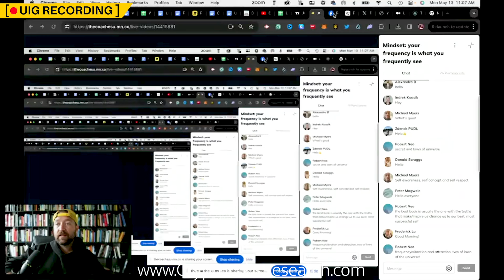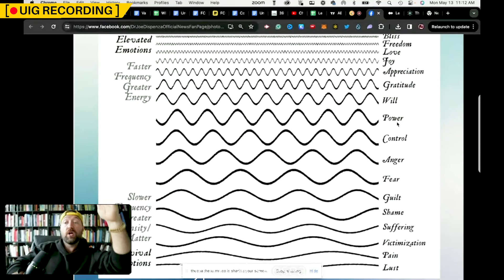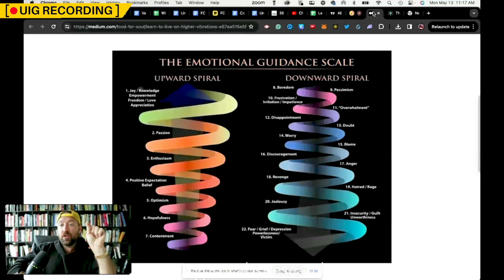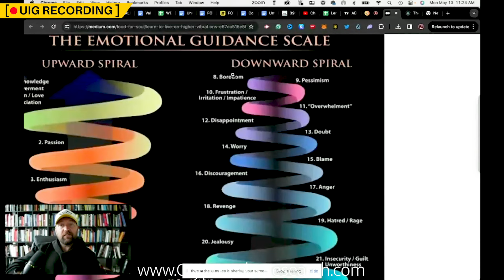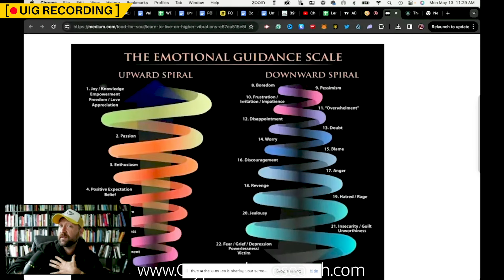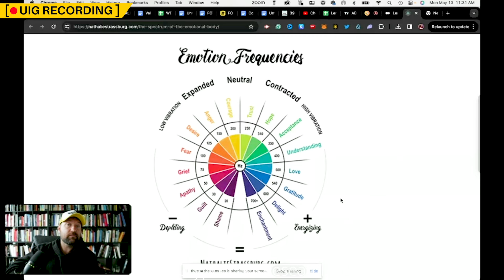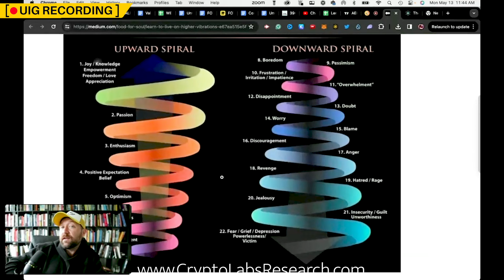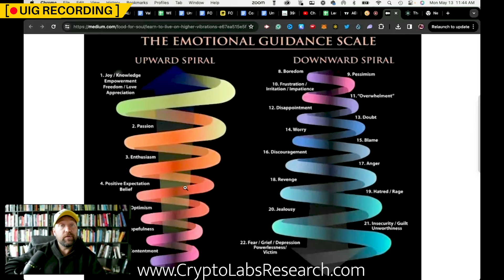Investor Mindset Call Replay: Frequency and Energy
👉Join The Underdog Investor Group and let's get you into the DeFi Passive Income Investor Game!

Chapters:
00:00:00 - The Importance of Alignment
00:06:22 - The Concept of Frequency
00:12:15 - Practical Approach to Getting Results
00:17:43 - The Power of Being in a Good Mood
00:23:36 - Finding Joy and Rising Above Negative Emotions
00:28:51 - Moving Energy and Increasing Energy Levels
00:34:30 - Creating a Habit of Checking In
00:40:17 - Surrounding Yourself with Positive Energy
00:46:13 - Restarting and Leveling Up

The content provided in this video, and on any related social media platforms or websites associated with this channel, is for entertainment and educational purposes only. The views, opinions, and information presented are solely those of the content creator and should not be considered professional financial advice. I am not a certified financial advisor or a licensed investment professional. The information provided here is my own opinion and should not be taken as personalized financial advice. Always conduct your own research and due diligence. By watching this content, you agree that I am not liable for any decisions you make based on the information provided.

This includes, but is not limited to, any losses or damages incurred as a result of investment or trading decisions influenced by the content on this channel. Investing and trading in cryptocurrencies involves significant risk. Markets for digital assets are volatile and unpredictable.

There is potential for substantial loss, and you should be aware that it is possible to lose your entire investment. Always invest or trade what you can afford to lose. This content is not a substitute for professional financial advice. Should you require advice tailored to your individual circumstances, please seek the services of a qualified and licensed financial advisor.